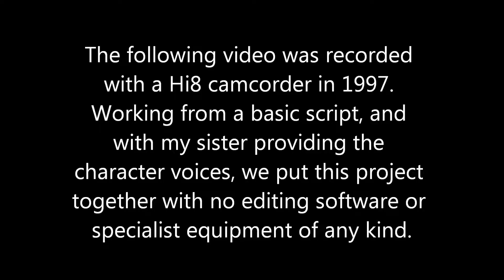Lego Stories '97: Joined in Holy Matrimony! (1997)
Rescued from a VHS tape 20 years after it was first created, episode 6 of my 1997 lego series sees a race against time as Mike prepares to marry Lisa Marie.